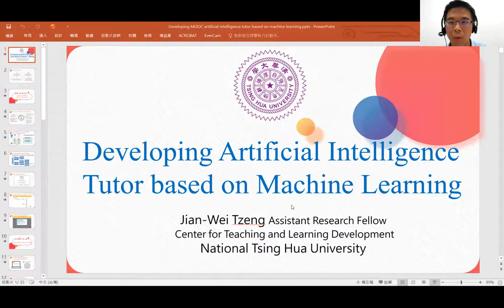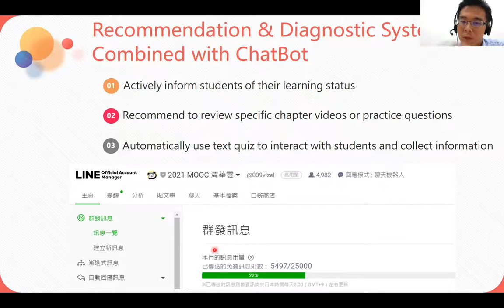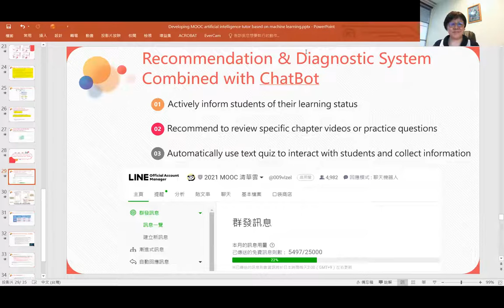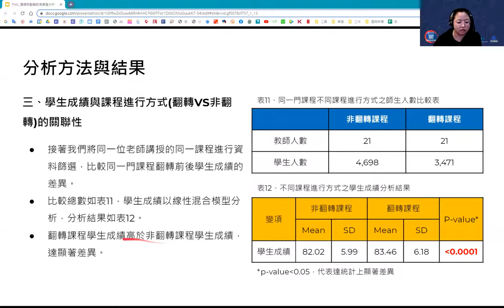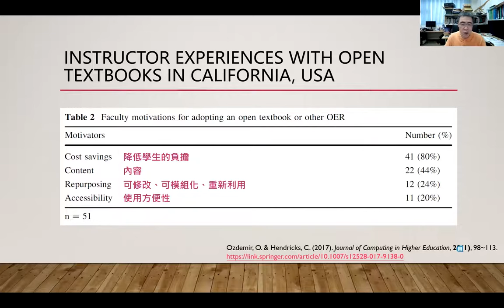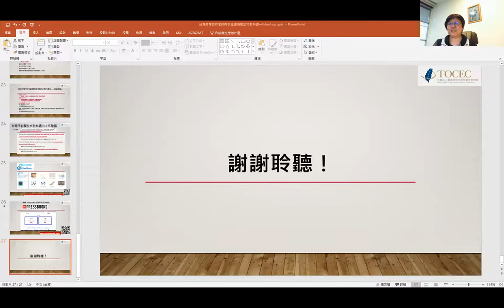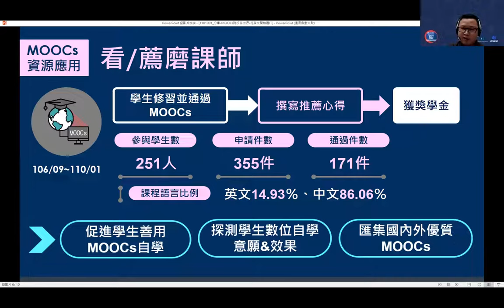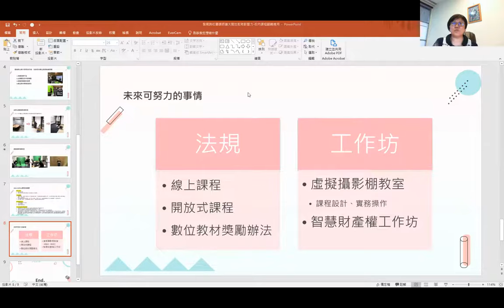OEGlobal 2021 Webinar 20 可持續的開放式教育資源, 包容和公平的開放式教育資源 (Sustainable OER, Inclusive and Equitable OER)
This is the full recording of Webinar 20 on Day 5 of OEGlobal21

Introductions by session chair Hsu-Tien (Marian) Wan
Presentations
* 開發基於機器學習的人工智能輔導器 (Developing artificial intelligence tutor based on machine learning) by Jian-Wei Tzeng, Nen-Fu Huang and Chia-An Lee

* 磨課師翻轉教育學習分析-以臺北醫學大學為例
(Analysis of the flipped classroom. Taking Taipei Medical University as an example) by Ya-Chuan Huang and Hsu-Tien Wan

* 台灣高等教育老師與學生使用開放式教科書的經驗 (The experience of teachers and students of higher education in Taiwan using open textbooks by Ta-Wei Li, Yu-Lun Huang, Chun-Hsuan Hsieh, Han-Ju Ho

* 發展跨校磨課師擴大開放教育影響力-臺北聯合大學系統經驗 (Develop inter-school grading teachers to expand the influence of open education. Taipei Union University system experience) by Hung-Yi Chen, Chi-Cheng Sun, Naomi Lin, Yun-Ting Chang
Discussion: Led by session chair drawing on presentations and online participant comments and questions.

The Open Education Global annual conference is the main event for Open Education practitioners, policy builders, and decision-makers. Supporters, advocates, and students participate from around the world and benefit through a broad, dynamic, and innovative collective vision of Open Education. This year the conference is planning the future of global education, looking to see how to guide the implementation of the UNESCO OER Recommendations across the globe

OEGlobal: September 23 – October 1, 2021.